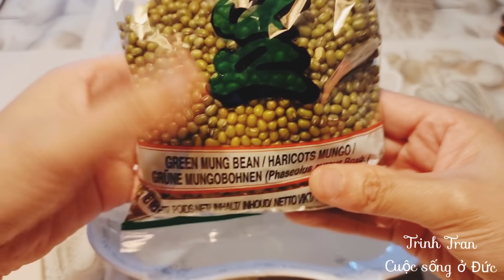Một cách trồng giá mới không cần tưới, không phải giặt khăn,giá trắng mập ít rễ 🇩🇪Cuộc sống ở Đức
Giá đỗ là món ăn mát, ngọt thanh và tốt cho sức khỏe và làm giá đỗ tại nhà cũng rất đơn giản. Tuy nhiên đối với người bận rộn, không có thời gian thì phương pháp làm giá ít phải tưới nước là ưu việt nhất.
Làm sao để trồng giá bằng nước mà lại không cần phải tưới nước mà giá vẫn lên trắng mập ít rễ?
Làm sao làm giá mà không phải mất công giặt khăn?
Lần đầu tiên không phải ai cũng thành công ngay, vậy nguyên nhân từ đâu khiến giá bị mốc, héo úa, thối rễ...?
Với lần đầu tiên làm giá ít tưới nước chưa thành công mỹ mãn nhưng Trinh đã rút ra được nhiều kinh nghiệm và đã thành công ở lần tiếp theo.
Bằng những vật dụng sẵn có trong bếp của mình như chậu nhựa, vải xốp ( vải bọt biển ) mọi người đều có thể  làm được giá đỗ đơn giản tại nhà.
Trinh hi vọng sẽ chia sẻ giúp ích được cho những ai đang tìm hiểu cách trồng giá dành cho người không có thời gian này

Mein Name ist Trinh Tran, ich lebe in Deutschland
Deutschland ist ein schönes Land, nur das Wetter ist meistens nicht so schön
Ich habe hier zu wenig Freunde, vielleicht finde ich hier bei YOUTUBE noch welche
Habt Spaß und schreibt mir gerne eure Kommentare 🤝🛎👍

👉 Bản quyền thuộc về Trinh Tran Cuộc sống ở Đức
👉 Copyright by TrinhTran Cuộc sống ở Đức